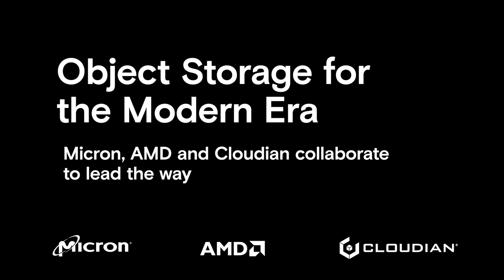Object Storage for the Modern Era - feat. Micon, AMD, and Cloudian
Working together to bring to market new, advanced Object Storage Solutions in the datacenter to solve the problems of data sovereignty, performance, and security.

Object Storage has evolved to be the key storage solution to solve the challenge of massive amounts of data. Now, going beyond the traditional use of archival and backup storage, Object Storage has become the forerunner for A.I., Machine Learning, Real Time Analytics, Data Lakehouse, and other Workloads.

0:00 Changes in the data center
9:35 Future trends
14:55 Explore TCO and security
22:26 Chiplet technology and simplified management
30:10 AI and object storage

Featured Speakers:
Jeremy Werner, CVP & GM, Micon Storage Business Unit
Mike Tso, Founder & CEO, Cloudian
Kumaran Siva, CVP, AMD Strategic Business Development